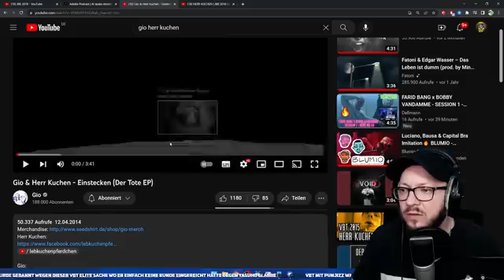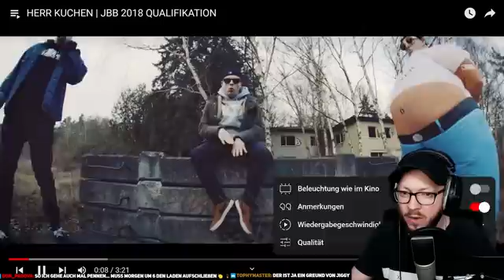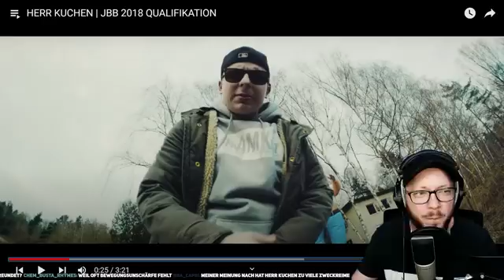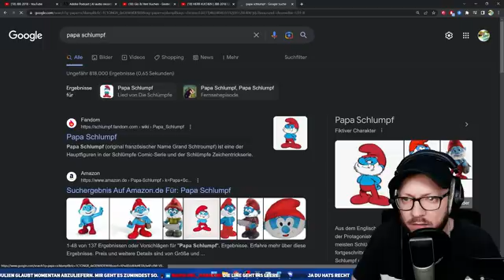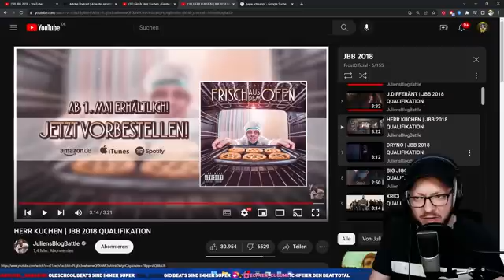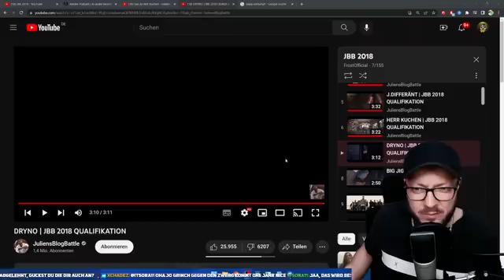Herr Kuchen ist am Start! JBB 2018 - Qualifikationen - Herr Kuchen und Dryno